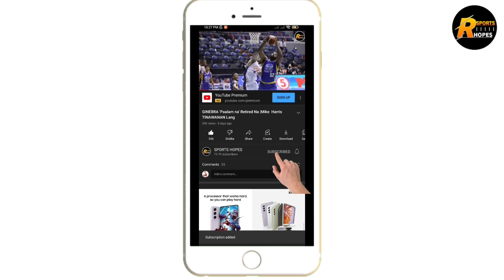GINEBRA JUSTINE BROWNLEE SUSPENDED NA ? | BIGNEWS KAY PRINGLE !